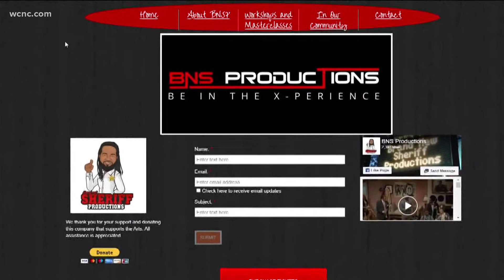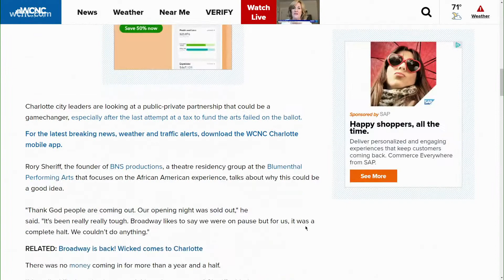Where's the Money? Grants to keep Charlotte arts programs alive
The arts in the City of Charlotte alone have lost at least $50 million in revenue during the COVID-19 pandemic. This translates into an even bigger loss as far as the overall economic impact on the city.

Now, a new way of thinking about funding the arts is looking to fix that.

Charlotte city leaders are looking at a public-private partnership that could be a gamechanger, especially after the last attempt at a tax to fund the arts failed on the ballot.

Rory Sheriff, the founder of BNS productions, a theatre residency group at the Blumenthal Performing Arts that focuses on the African American experience, talks about why this could be a good idea.

"Thank God people are coming out. Our opening night was sold out," he
said. "It's been really really tough. Broadway likes to say we were on pause but for us, it was a complete halt. We couldn’t do anything."